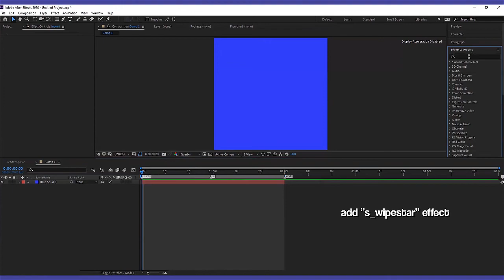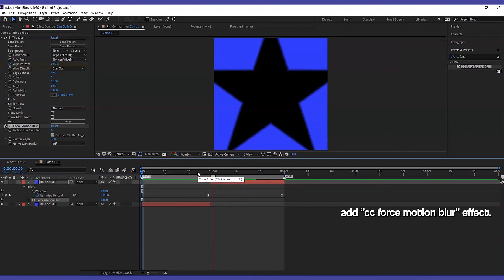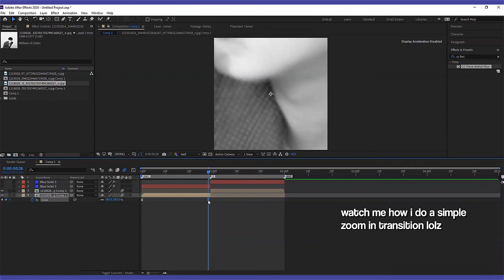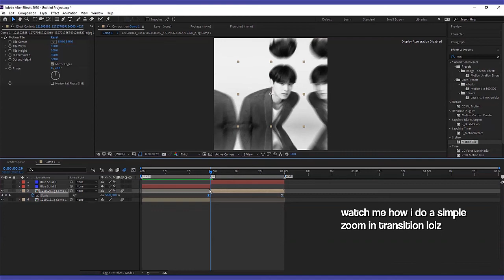star wipe transition after effects tutorial!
sorry for the confusion, typo error and my kinda bad english.
suggest more tutorials in the comment section! :D